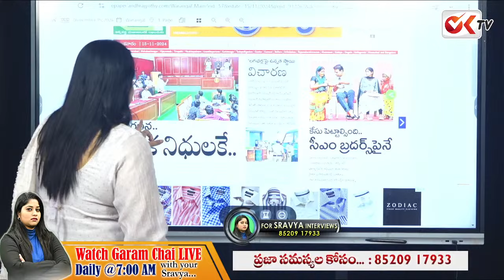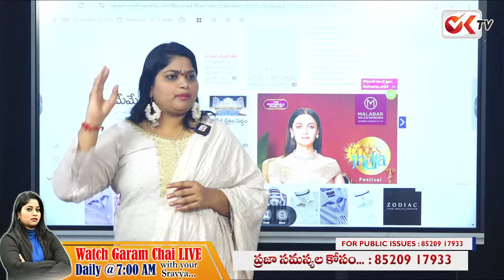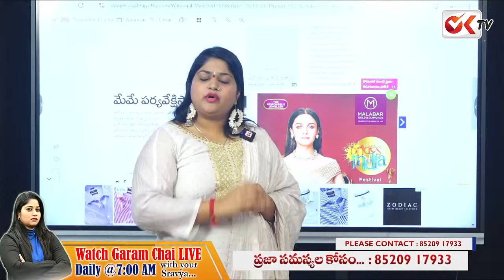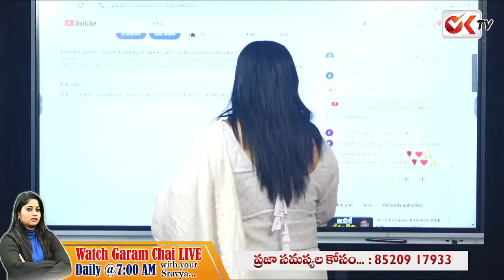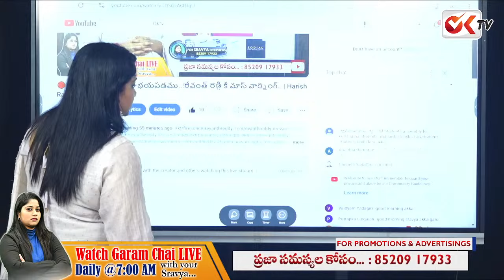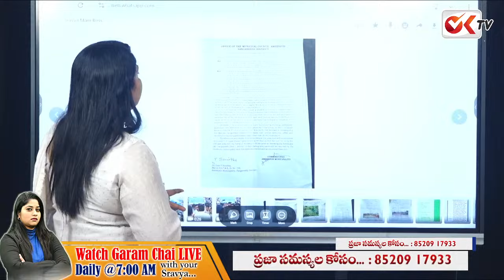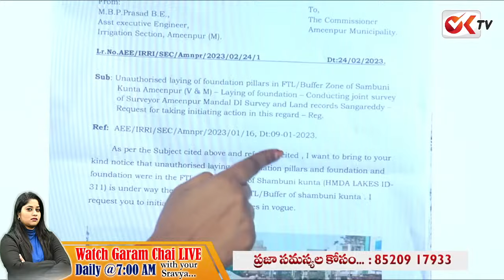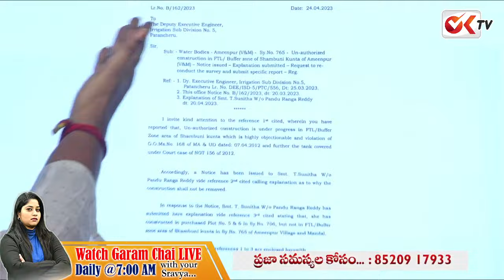శరత్ కుమార్ నా నెక్స్ట్ టార్గెట్ నువ్వే.!అరేయ్ పండు నీ గుండు పగుల్తాది. పటాన్చెరువు మొత్తం కబ్జాలే..